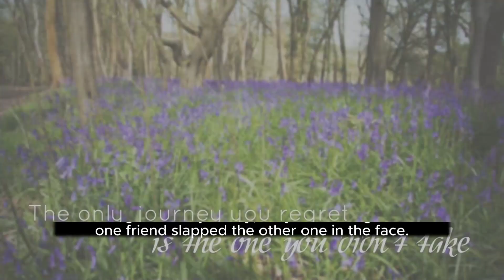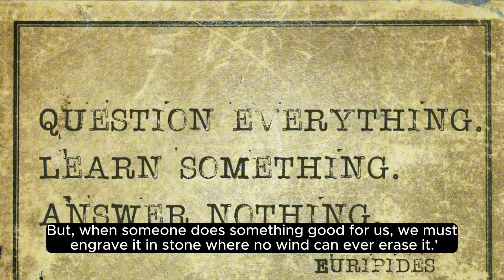Exploring The Backstory of Focus on the good things in life 😊| meaow escape